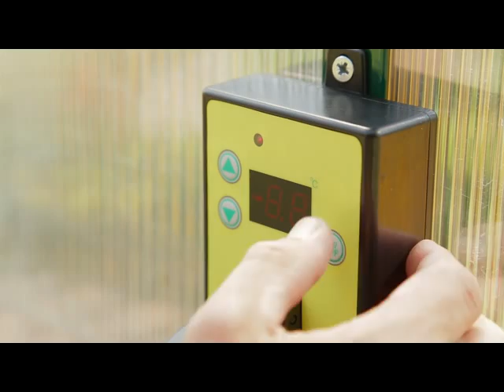OOGarden - Chauffage électrique Palma 2000W BIOGREEN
Chauffage électrique soufflant PALMA avec thermostat allant de 0 à 85 °C.

Ce chauffage équipé d'une puissance de 2000 W a une capacité de circulation d'air est de 163 m3 /h.
Convient pour une surface jusqu'à 12m².
Facile à régler, il est également sécurisant pour les plantes, car il ne diffuse pas de fumée.